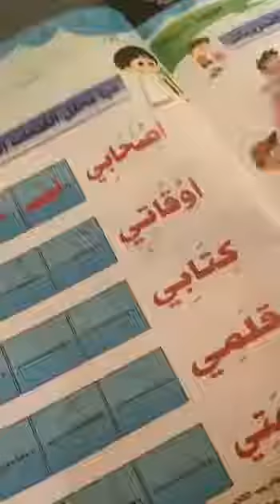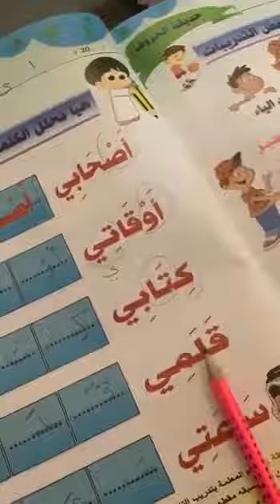Reema_International_School القراءه الصحيحه في اللغه العربيه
هي لغة الضاد، جمالها وروعتها تكمن في الطفولة التي بدأت منها دون الوصول للشيخوخه، حيث أنها كانت وما زالت اللغة الأم.،
القراءه الصحيحه في اللغه العربيه
KG section
T.Eman